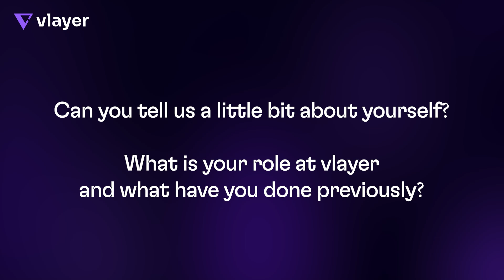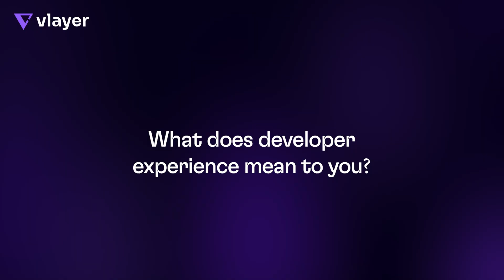Boosting Web3 Adoption with Smart Contract Innovation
vlayer aims to bridge the gap between Web2 and Web3 by offering Solidity developers access to verifiable data from both traditional and blockchain sources. This creates a much-needed solution for expanding smart contract functionality and boosting mass adoption of web3 technologies!